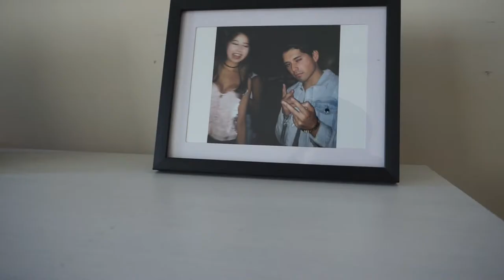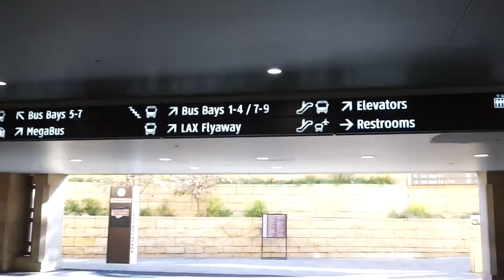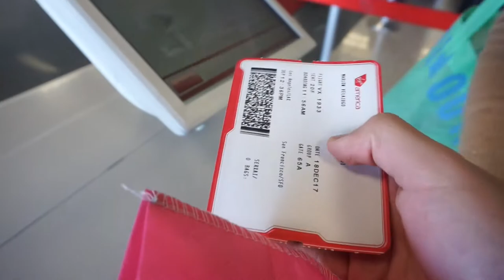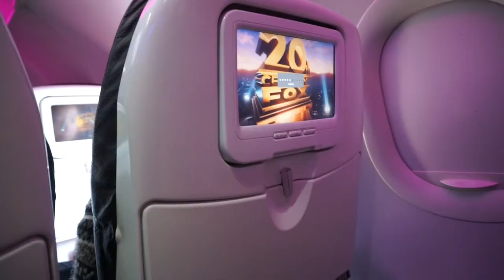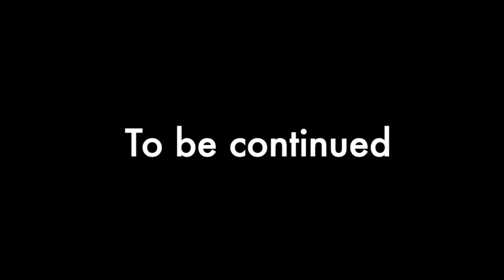Im Going Home